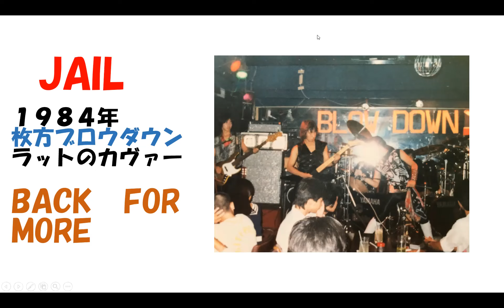1984年8月＠枚方ブロウダウン／JAIL ラットのBACK FOR MOREをカヴァーする。ギターソロあり！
対バンは、すかんち！
この日は、オーディエンスも大満足でしたね。
ドラムセットはすかんちのドラムを使わせていただきました。
助かりました。